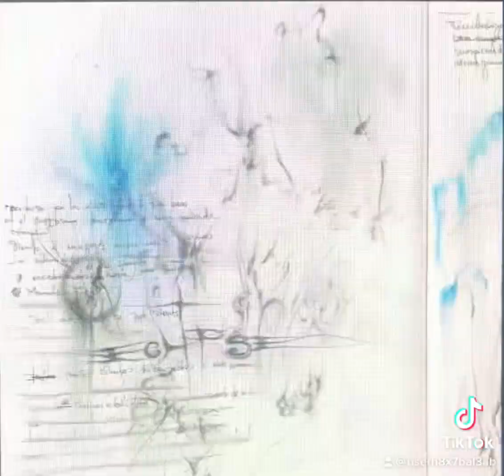2 May 2023